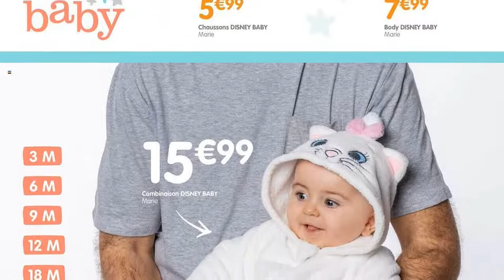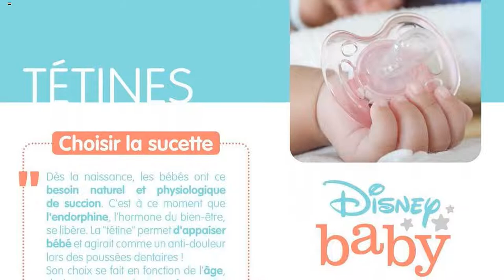catalogue B&M du 26 octobre au 9 novembre 2022 🔴 Arrivage - FRANCE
🛒🛒NOUVEAU catalogue chez 📍B&M📍 du mercredi 26 octobre au mercredi 9 novembre 2022 en FRANCE!